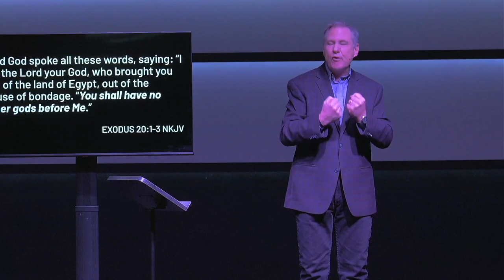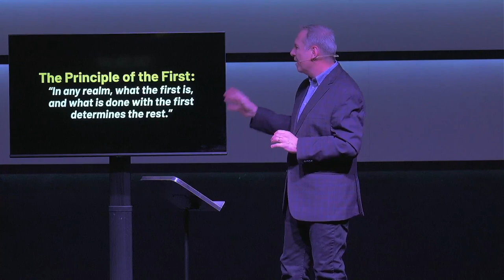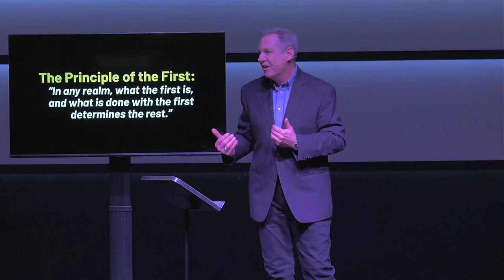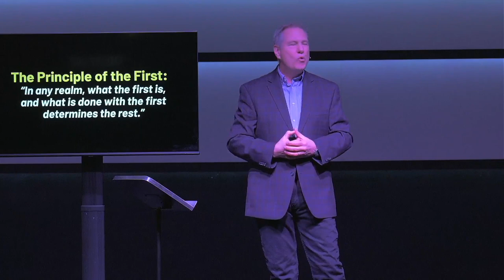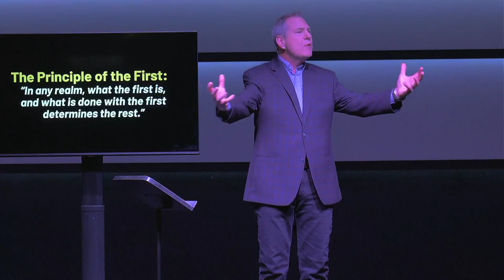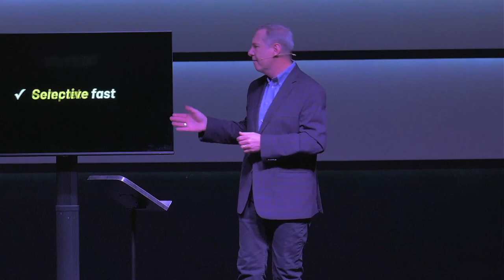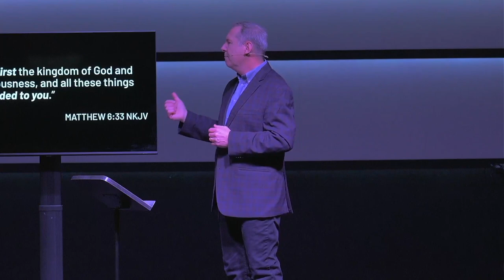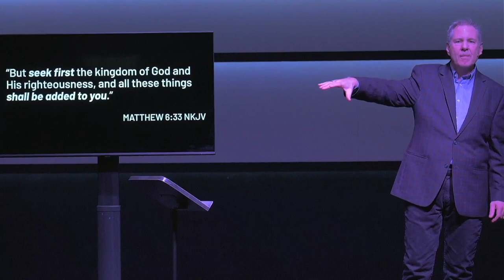In The Beginning God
ABOUT THIS MESSAGE: As we kick off 2023, we want to start the year putting God first through prayer. In this series, we go through how pray should always be our first response, not our last resort.